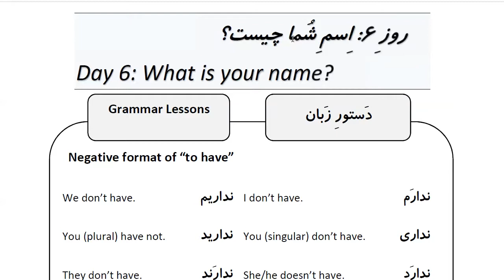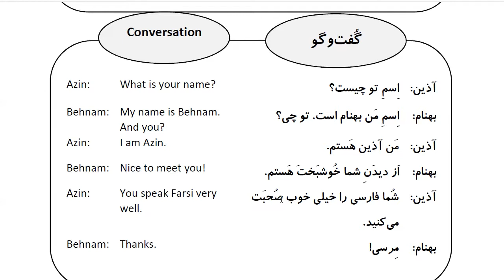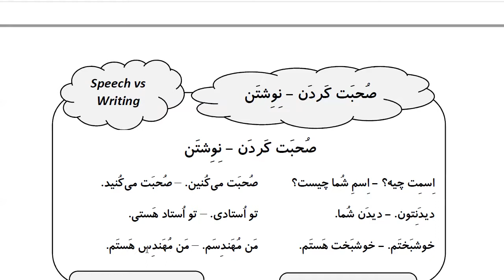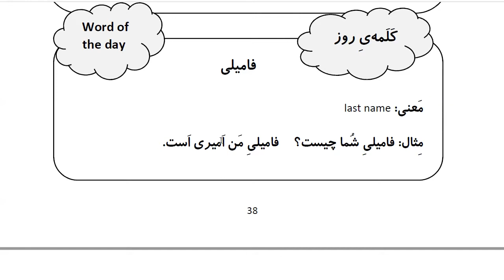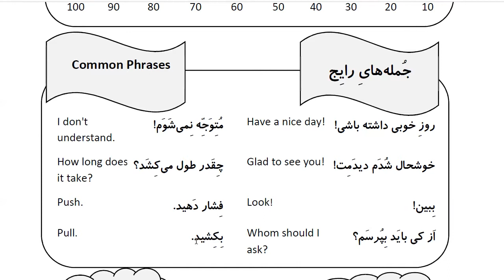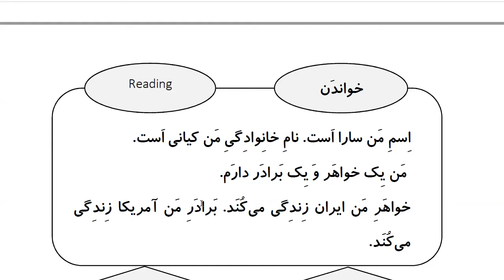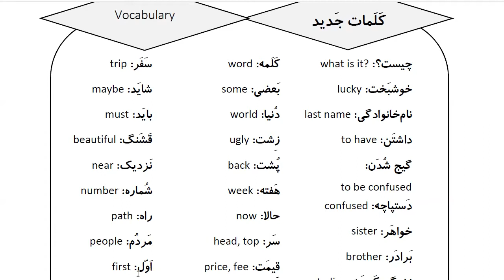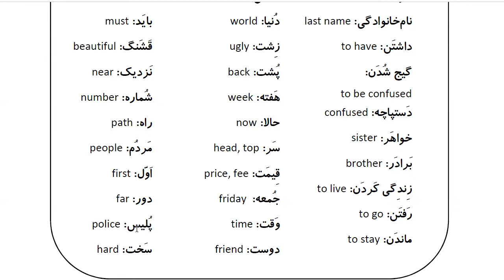Learn Farsi in 100 Days: Day 6: What is your name? اسم شما چیست؟